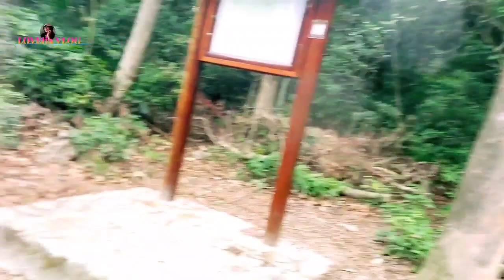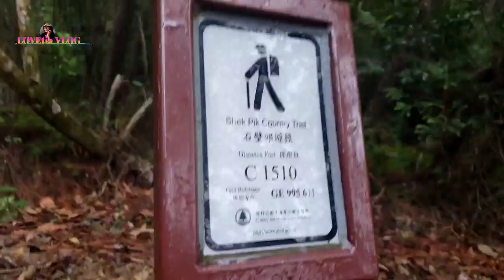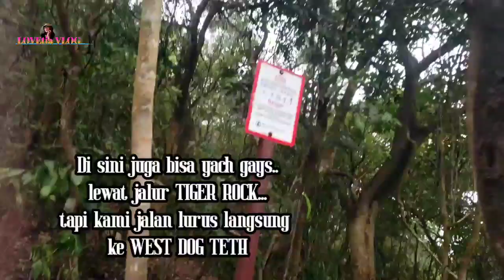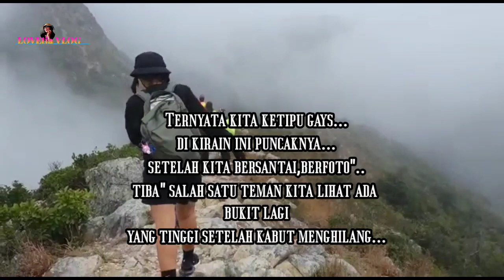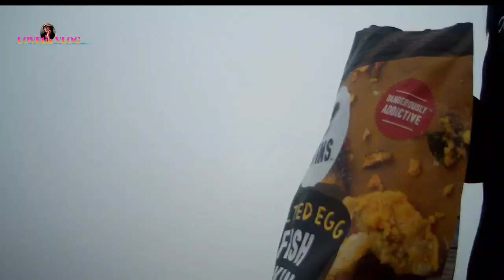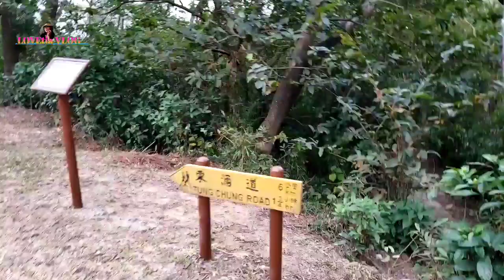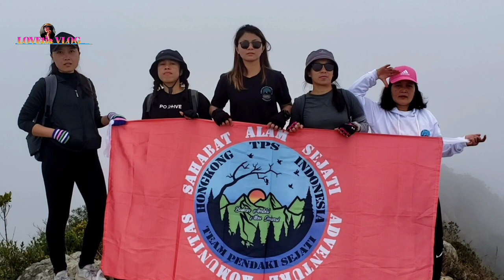WEST DOG TEETH HIKE /Lantau Kau Nga Ling pendakian terextrime dan batuan yang Terjal‎@LOVEtia VLOG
hallo gays kali ini Love tia ingin mengajak kalian hiking ke west dog teeth yang terkenal dengan pendakian terextrime dan tersulit dengan melalui batuan yang terjal
dengan suasana musim dingin..
salam lestari